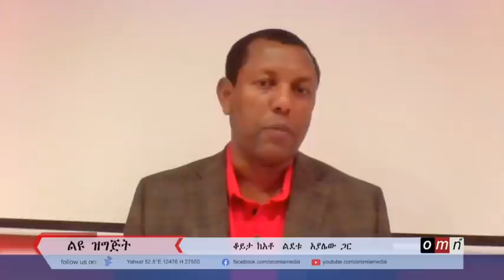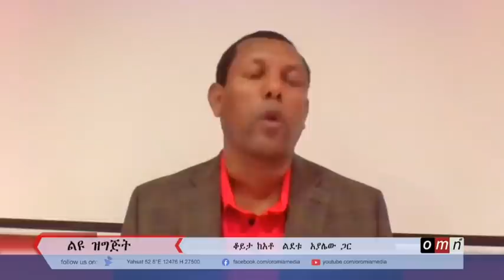OMN ቆይታ ከአቶ ልደቱ አያሌው ጋር (Dec 30 2021)